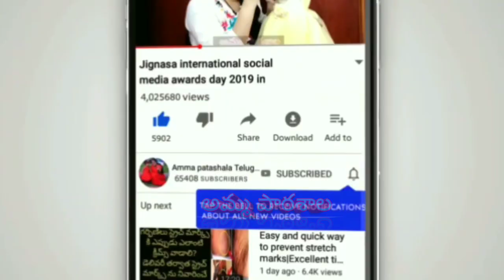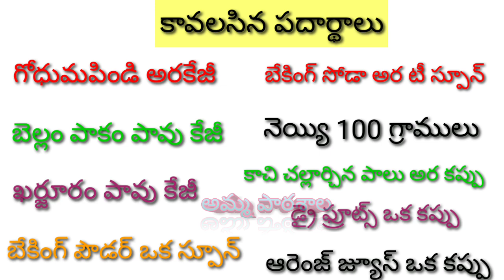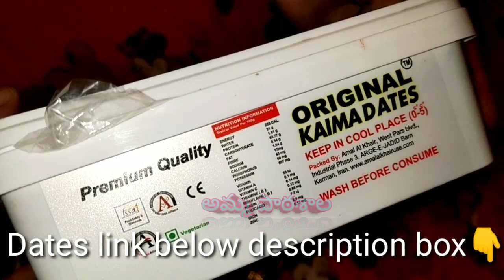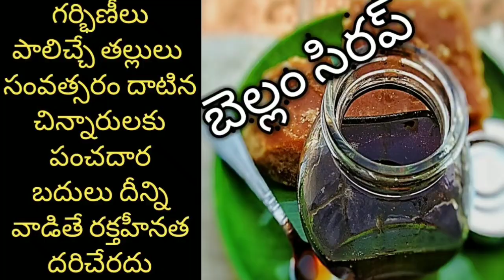🥞Homemade dates dry fruits cake| simple easy cake recipe without oven sugar maida egg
చిన్నారుల కోసం బెస్ట్ డై పర్స్ హండ్రెడ్ పర్సెంట్ కాటన్